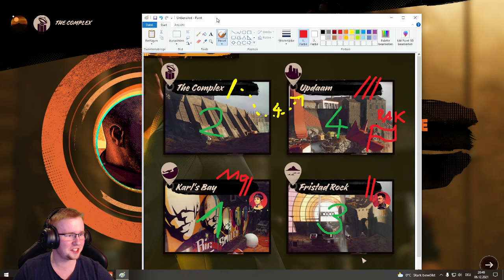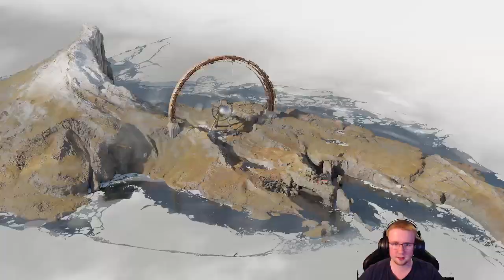Let's Play ➰ DEATHLOOP | Part 33